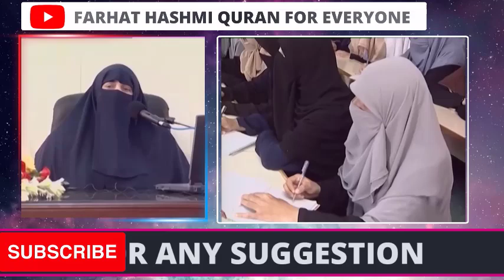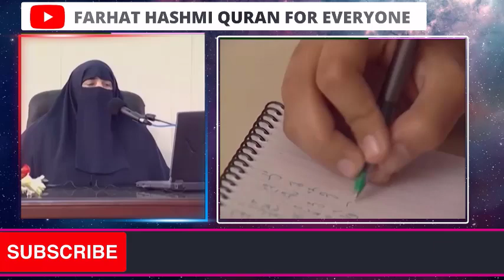Ager Sehri na Khaye toh Roza Ho Jata Hai Dr Farhat Hashmi